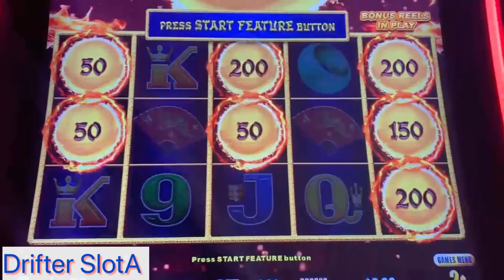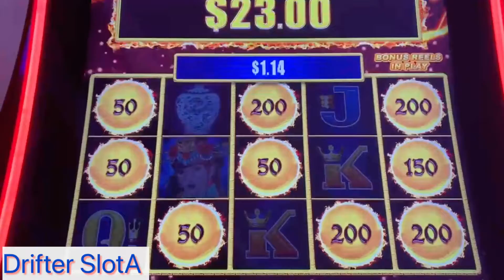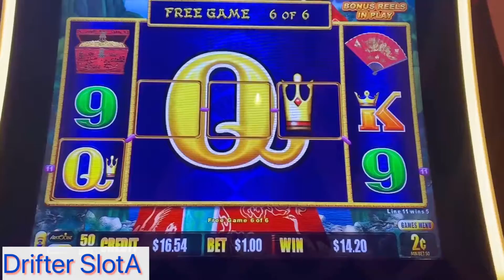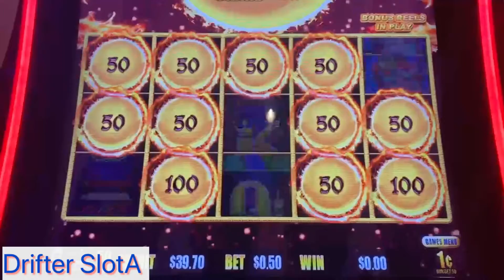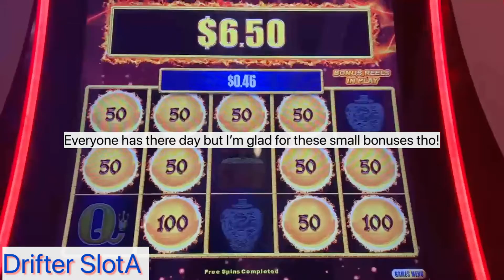PEACOCK PRINCESS~Foul play bonus~it is what it is!!!!